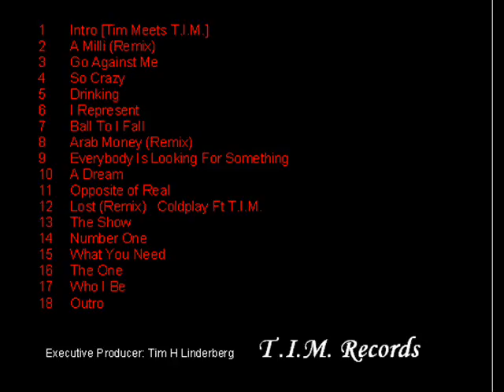Who I Be [Track 17]